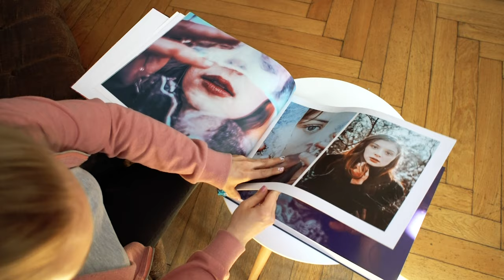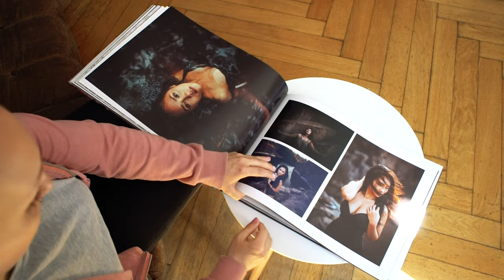Martin Neuhof - Fotograf Leipzig - Fotobuch 2018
Jedes Jahr ein Fotobuch - Teil 7. Diesmal mit 240 Seiten. Den ganzen Artikel über dieses Buch könnt ihr auf meiner Seite lesen